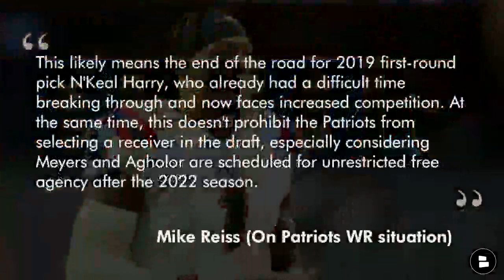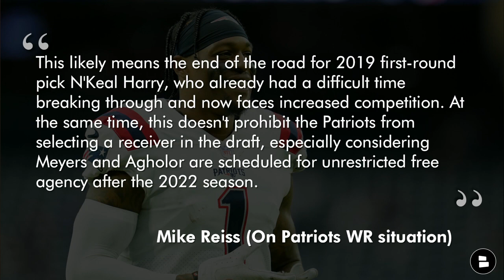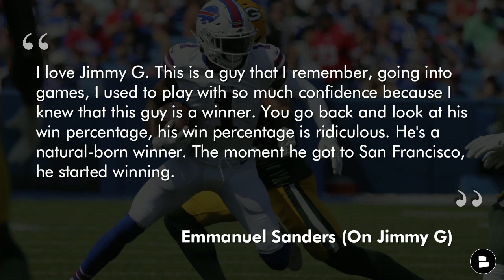49ers Rumors: Trade For N’Keal Harry? LATEST On Jimmy Garoppolo | Jimmy G Trade To Panthers?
Thanks for making the 49ers Report by Chat Sports part of your day! On today’s show, we’re bringing you the latest 49ers news and 49ers rumors. After the DeVante Parker trade to the New England Patriots, is a N’Keal Harry trade coming next? The Patriots receiving room leaves Harry on the outside looking in and the 49ers did show interest in him before he was taken by the Patriots in the NFL Draft at pick no. 32. The 49ers could use a big bodied wide receiver. Should the 49ers trade for N’Keal Harry or should they address that need in the 2022 NFL Draft and just go with Jauan Jennings? Chase Senior is breaking down these 49ers rumors.

We’re also bringing you the Jimmy Garoppolo latest. Emmanuel Sanders was on Good Morning Football on NFL Network (GMFB) and spoke glowingly about Garoppolo, who he played with in 2019 when the 49ers advanced to the Super Bowl before losing to the Kansas City Chiefs. The Carolina Panthers are one of the only Jimmy G trade destinations that remain.

 Mike Reiss (On Patriots N’Keal Harry trade)
This likely means the end of the road for 2019 first-round pick N'Keal Harry, who already had a difficult time breaking through and now faces increased competition. At the same time, this doesn't prohibit the Patriots from selecting a receiver in the draft, especially considering Meyers and Agholor are scheduled for unrestricted free agency after the 2022 season.

N’Keal Harry Stats: 22 TGT, 12 REC, 184 YDS, 15.3 YPC, 0 TD
Jauan Jenning Stats: 38 TGT, 24 REC, 282 YDS, 11.8 YPC, 5 TD

Emmanuel Sanders (On Jimmy G)
“I love Jimmy G. This is a guy that I remember, going into games, I used to play with so much confidence because I knew that this guy is a winner. You go back and look at his win percentage, his win percentage is ridiculous. He's a natural-born winner. The moment he got to San Francisco, he started winning. Do I think Jimmy G will be with the Niners? I think Kyle Shanahan is sitting in a good place. He has a winning quarterback, but he also has his young guy. But he has to make a decision.

- 49ers Rumors: Trade Jimmy G AND George Kittle? Trade For Derek Stingley In NFL Draft? Tyrann Mathieu
- 49ers NFL Draft Rumors: 5 Players To Target In Rd 2: John Metchie, Jaquan Brisker, Christian Watson
- 49ers Rumors: Tom Brady Trade To 49ers STILL Alive? Debunking Trey Lance Being Bad On Game Film